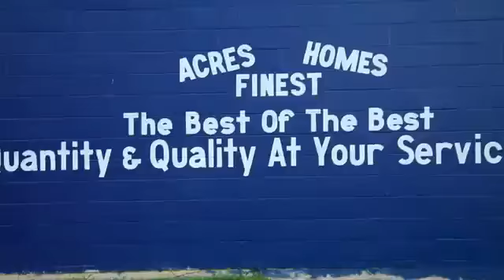G.T.K - If You Seek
DIRECTED BY @DJRICH3RICH